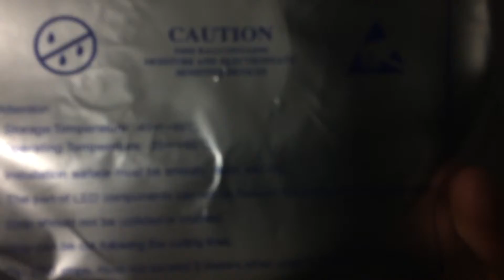How to install led light strips 2016